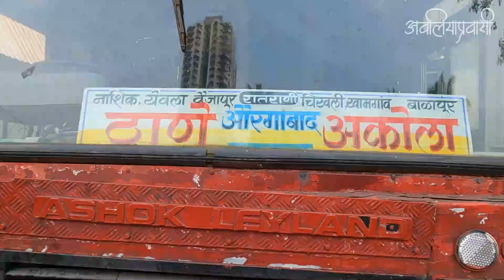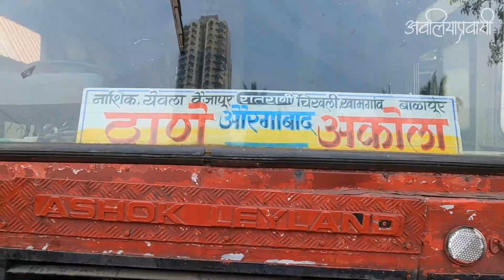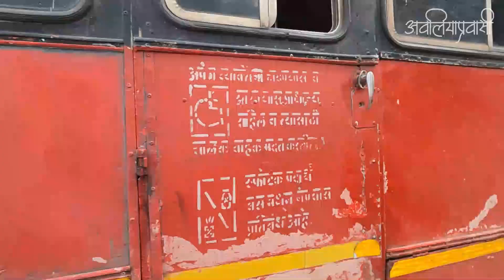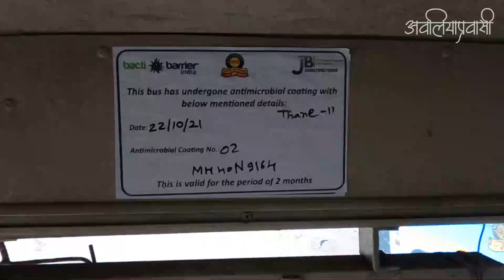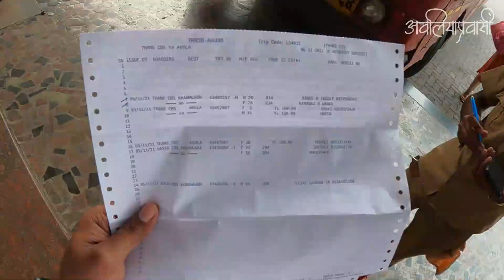ठाणे ते अकोला | Thane To Akola | New Route to Vidarbh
नमस्कार,
मी अवलिया प्रवासी ! पुन्हा एकदा माझा या युट्युब चॅनेलवर आपले मनःपूर्वक स्वागत !

सदर व्हिडीओ विषयी :
३० ऑक्टोबर २०२१ रोजी ठाणे २ आगारामार्फत ठाणे ते अकोला अशी अति लांब पल्ल्याची फेरी सूरू झाली आणि याच फेरीची माहिती मी आपल्याला सदर व्हिडीओच्या माध्यामातून देणार आहे.

तर मित्रांनो, मला अशा आहे की सदरचा व्हिडिओ आपल्याला माहितीपूर्ण वाटेल.
व्हिडीओ आवडल्यास लाईक करा, इतरांपर्यंत सदरची माहिती पोहोचण्यासाठी शेअर करा आणि चॅनेलवर नवीन असाल तर सब्सक्राईब जरूर करा.